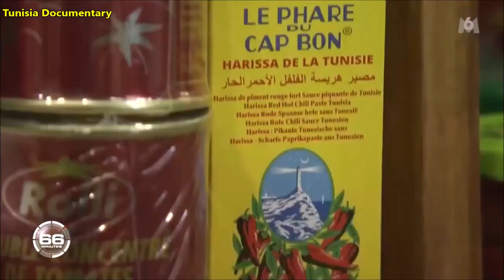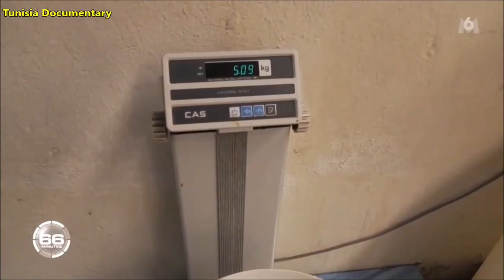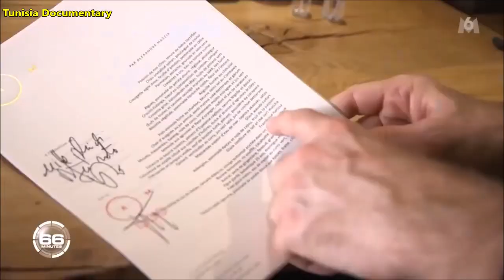Reportage de M6 sur la Harissa tunisienne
Reportage complet sur M6 sur la Harissa

Le Makloub Tunisien chez Abir à Paris 11e en France 👌🔝
L'Harissa Tunisienne s'impose comme la sauce la plus préférée en France.
En effet, le reportage a braqué la lumière sur lui, notamment à travers le restaurant d’une parisienne d’origine tunisienne où les amateurs de la harissa affluent. Le reportage a suivi tout le processus de préparation.
Pour rappel, le dossier de candidature de « La Harissa: Savoirs, savoir-faire et pratiques culinaires et sociales » est officiellement déposé, depuis octobre 2020, auprès de l’Organisation des Nations unies pour l’éducation, la science et la culture (Unesco). Le principal objectif de l’opération est d’inscrire la Harissa tunisienne sur la liste représentative du patrimoine culturel immatériel.
La Tunisie produit environ 20 000 tonnes de harissa / an dont environ 6 000 tonnes destinées à l’export. La production est en croissance d’environ +6% / an. Alors que les exportations sont en progression de +12 à +15% /an. Il semble que la harissa ne cessera pas d’interpeller les amateurs de plaisirs culinaires exotiques.

jeune afrique tunisie
realites tunisie
tn numerique
bab net tunisie
lost and found tunisia
hakaekonline tunisie
tunis infos
tunisie actualite
almasdar tn
onu tunisie
stade olympique de sousse
tunisie nouvelles
akher khabar tn
aljoumhouria tunisie
infodirect tunisie
tunisie infos
actualites tunis
fait divers tunisie
tunisie actualite babnet
directinfo tunisie
frontière tunisie algérie
aljarida tn

gouvernorat de tunis

babnet net tunisie

sami fehri tunisie

nouvelles tunisie

information tunisie

presse tunisie

echourouk tunis

le temps tunisie
tunisie babnet

babnet tunis

tunisie libye

m tunisia

actualite en tunisie

al joumhouria tn

nouvelles de tunisie

webdo tunis

actualite tunisie

echourouk tunisie

kapitalis tunisie

babnet tn

tunisie numerique
algerie tunisie
babnet tunisie
echourouk tn
babnet tunisie
businessnews tunisie
assabah tunisie

la presse tn
infos tunisie
tunisia today
jendouba
msaken
balti ana
ana balti
balti ENA
balti
jdid balti ana rap tn
balti ana music 2021
jdid balti ana
jdid balti 2021
balti ena
balti ena lyrics
balti ana lyrics
balti ena paroles
balti ana paroles
jdid balti
balti ana
بلطي أنا
بلتي أنا
بلطي أنا كلمات
كلمات أغنية بلطي أنا
أنا أغنية بلطي
بلطي أنا مكتوبة
بلطي أنا مترجمة
أنا بلطي
بلطي قديم
بلطي جديد
جديد بلطي أنا كلمات
أغنية بلطي أنا مكتوبة
بلطي أنا كلمات الأغنية
أغنية بلطي الجديدة أنا

Fifa TV tunisie zambie
Fifatv direct
Fifa TV chaîne
بث مباشر تونس زمبيا فيفا تيفي
بث مباشر تونس زمبيا فيفا
بث مباشر تونس
بث مباشر fifa tv
Tunisia zambia live
Tunisie zambie live
Tunisie zombie live
Tunisie zambia live
Tunisie zambia live
Tunisie zambya live
بونتو عيسى عيدوني
 هدف عيسى عيدوني